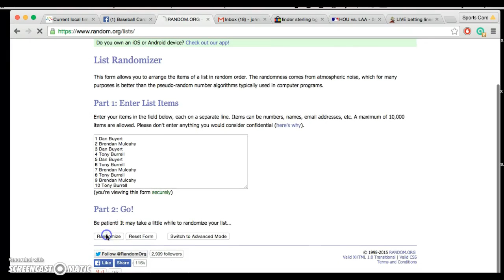Braun Razz Recording #316